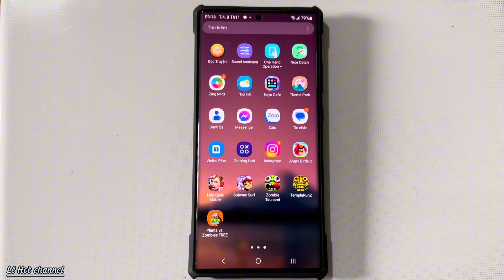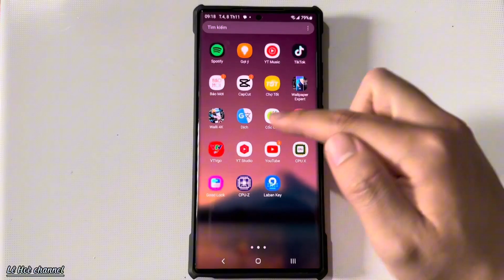Cách Xoá Bộ nhớ Đệm Facebook giúp ứng dụng chạy nhanh và mượt hơn